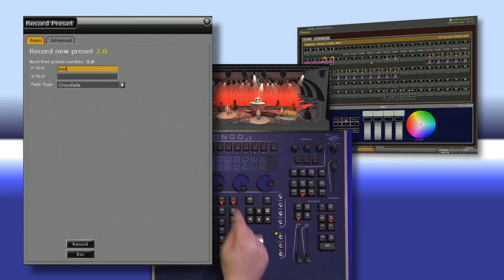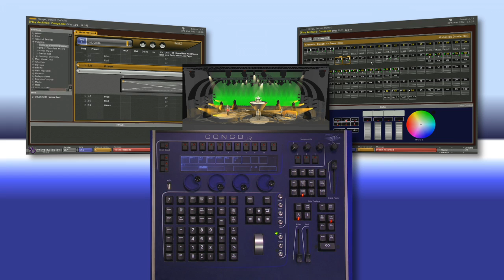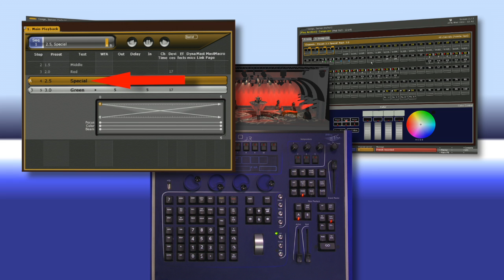16 - Recording Congo Presets in Sequences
In this video, Lowell Olcott demonstrates how to record Presets in Sequences with Congo and their relationship to each other.

For emergency technical assistance contact ETC Technical Services @:
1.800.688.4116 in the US